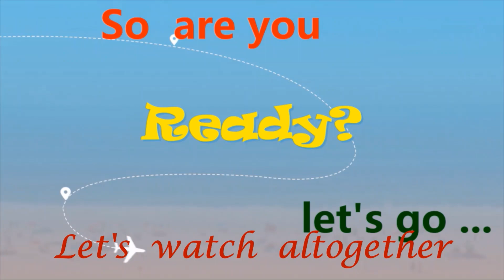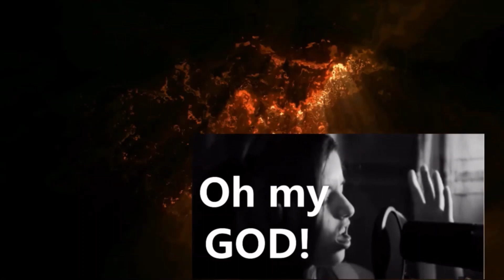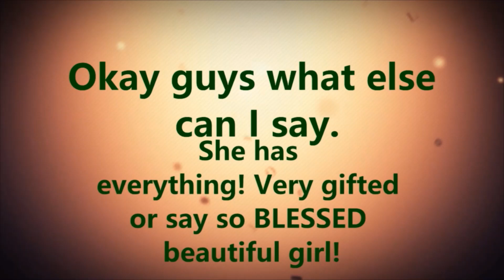Angelina Jordan -REACTION-I PUT A SPELL... 6 1 20